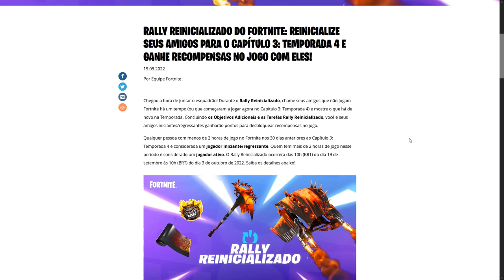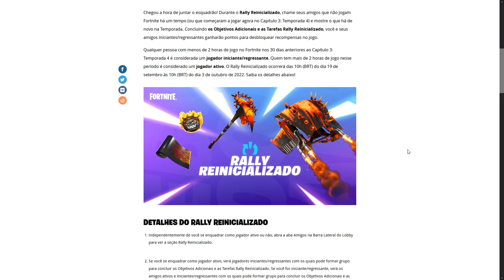PEGAR SET GRÁTIS AGORA RENEGADE - Fortnite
Fala gurizada, nesse vídeo comento sobre como pegar novo set grátis evento Fortnite.

Programa para editar: Adobe Premiere